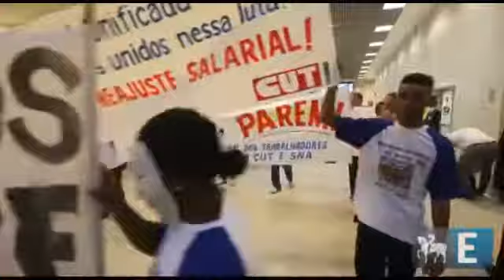Aeronautas fazem manifestação no aeroporto Santos Dumont, no Rio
Categoria que reúne pilotos e comissários tenta pressionar as companhias aéreas por melhores salários e reclama da sobrecarga de trabalho, assédio moral e fadiga, que amplia riscos de acidentes aéreos